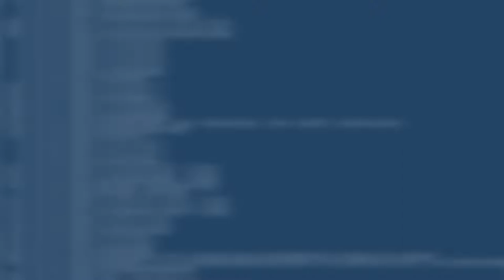Курс "Secure Coding - април 2019"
В този курс ще преминете през някои от основните фактори в разработката и поддръжката на софтуер, които трябва да бъдат съобразени, така че да подсигурим задоволително ниво на сигурност. Такива включват защита от неподходящ потребителски вход (SQL Injection, XSRF, XSS), поддръжка на сървърната среда (права и управление на сертификати), управление на пароли и връзки с външни услуги и чувствителна информация.